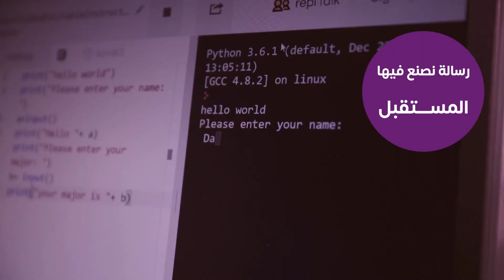تهنئة جامعة دار الحكمة باليوم الوطني السعودي ٩١ | Saudi National Day 91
عاماً من العزة والشموخ 91
كل عام وبلادنا تعانق السماء مجداً...